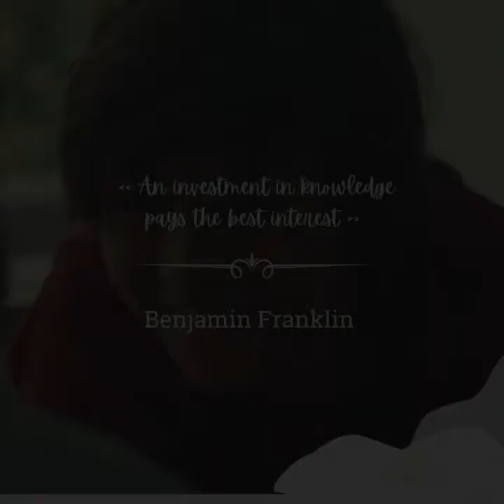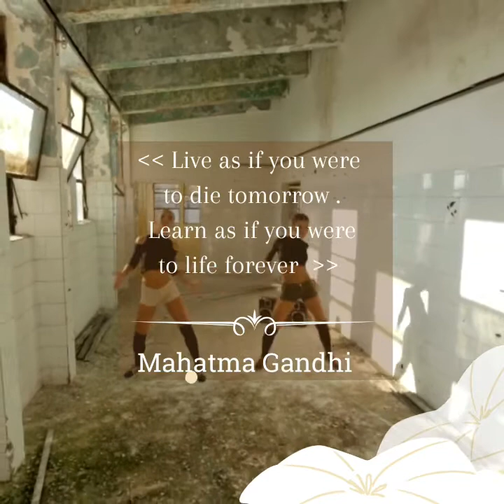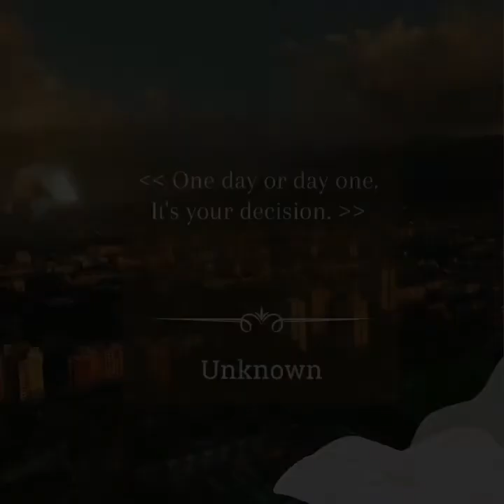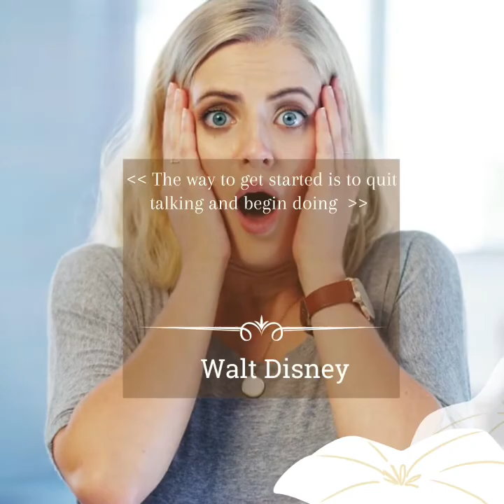2o Motivational Quotes for students in English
20 Motivational Quotes for students. If you like👍 this video please give me a THUMB UP👍 . I really appreciate if you leave your feedback in here because you will help me to grow.

For buying my books in paperback and Kindle version
1.El gatito que necesita jugar
3.Adult Coloring Book: Flower Mandalas